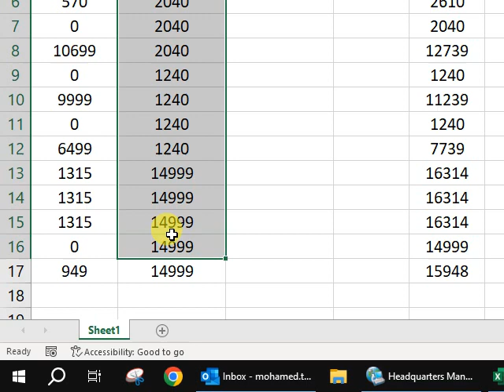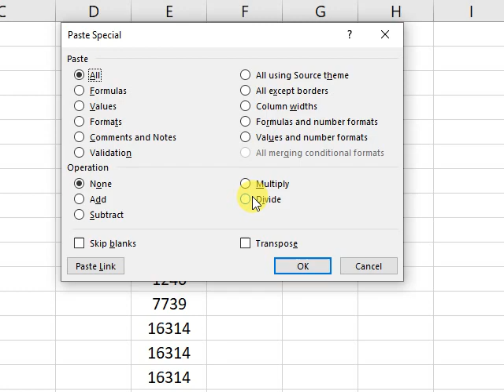حركة بسيطة فى الاكسل هتسهل عليك شغل كتير - Paste Special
اكسل
جدول بيانات
تنسيق
حسابات
صيغ حسابية
تحرير البيانات
سطر
عمود
محاذاة
الخلايا
إدخال البيانات
قائمة
ملء الخلايا
الأرقام
تحليل البيانات
مجموعات بيانات
الرسوم البيانية
الفلاتر
ترتيب البيانات
الجداول الديناميكية
التصفية
البيانات المتداخلة
المعادلات
الدوال الحسابية
الخلايا المشتركة
تحديد البيانات
إدارة الوقت
الجداول الزمنية
المهام المتعددة
الأدوات المساعدة
إدارة النطاقات
تصدير البيانات
مرشحات البيانات
البيانات المنسقة
إنشاء القوائم
القوائم المنسدلة
المحاذاة الأفقية
المحاذاة الرأسية
الفرز
الرسوم البيانية المتقدمة
الإحصائيات
إدخال الصيغ الحسابية
الأسس الحسابية
الخلايا المختلطة
تعلم الآلة
المعالجة اللغوية الطبيعية
البحث
الاحتفاظ بالبيانات
تحليل المخاطر
التصنيف.